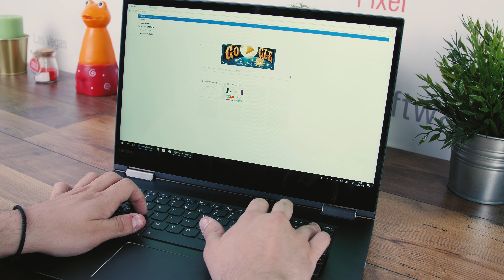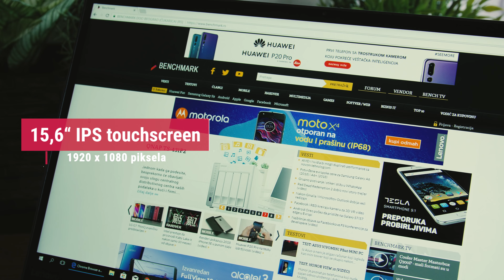Lenovo Yoga 730 - najbolji je sada još bolji